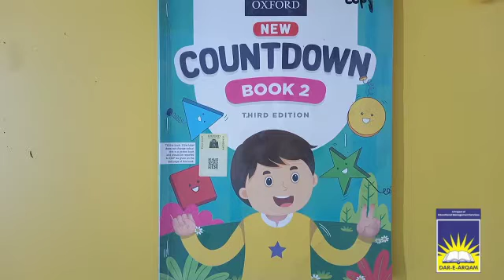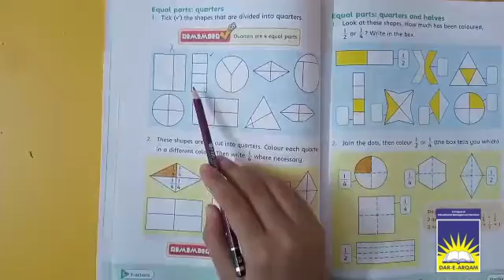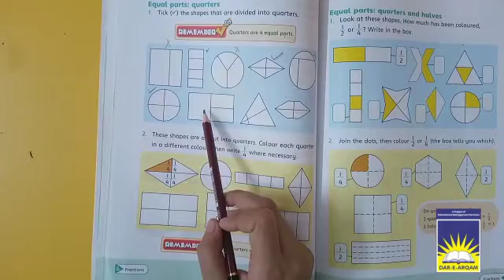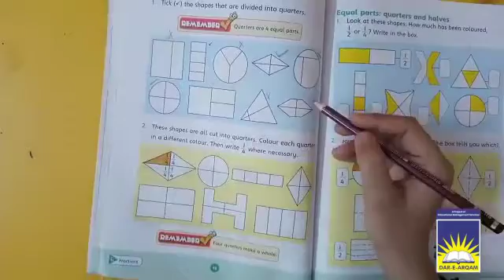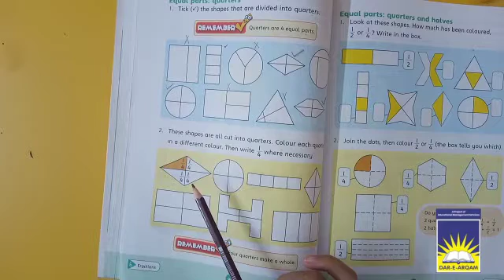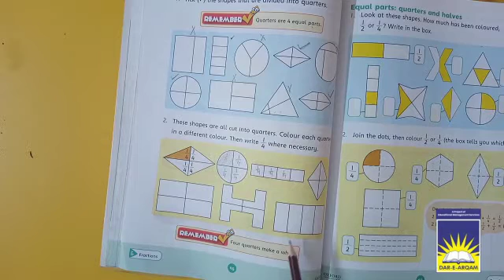MC Class 2 math | week 5 day 3